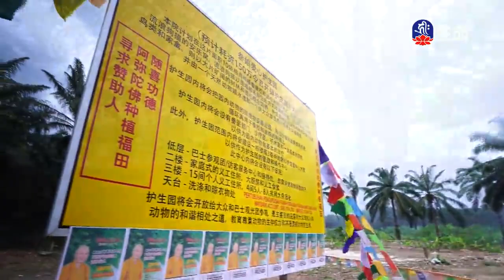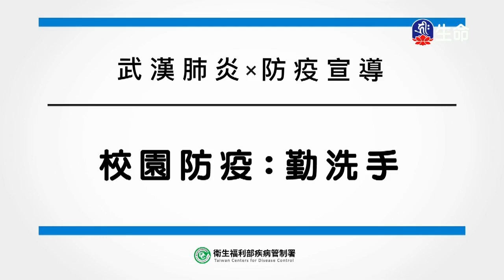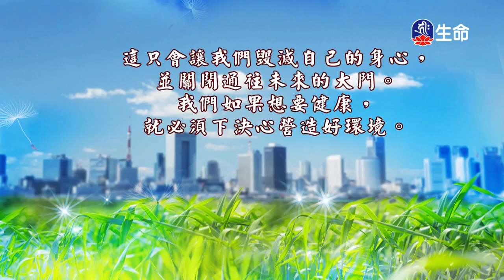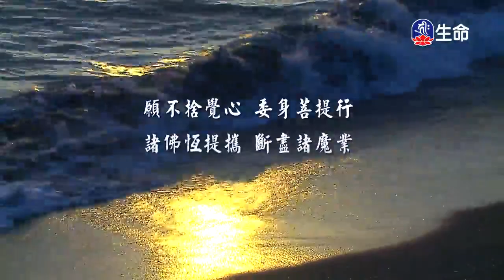慈悲無障礙-4_海濤法師般若講座_(lifetv_20200303_06:00)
海濤法師般若講座_慈悲無障礙。